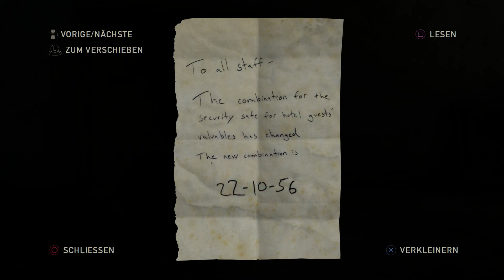THE LAST OF US Part 14: Soldatenmord [HD/PS4] Let's Play The Last Of Us Remastered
Sarazar tat es auf der PS3, wir tun es auf der PS4! :) The Last Of Us [Deutsch] Part 14: Soldatenmord [HD/PS4] Let's Play The Last Of Us Remastered

Servus!

Das erste Wochenend-Let's Play nach dem Comeback! Jeden Samstag und Sonntag pünktlich um 17:30 heißt es SURVIVAL!
Seid ihr dabei, wenn wir die großartige Geschichte von The Last Of Us erleben?

Zur Unterstützung würde ich mich natürlich über eine Bewertung freuen! :)

 Let's Play The Last Of Us Remastered [PS4] 
Kommentiertes Gameplay von ITR Games (2015)

The Last of Us ist ein Action-Adventure und Survival-Horror-Videospiel von Naughty Dog, das am 14. Juni 2013 exklusiv für Sonys PlayStation 3 veröffentlicht wurde. Offiziell vorgestellt wurde das Spiel bei den Spike Video Game Awards am 10. Dezember 2011.
Das Spiel handelt von zwei Überlebenden: dem erwachsenen Texaner Joel (im Englischen gesprochen von Troy Baker) und der jungen Ellie (Ashley Johnson), die zusammen durch die postapokalyptischen Vereinigten Staaten ziehen. Die meisten Menschen sind in diesem Szenario einer Infektion mit dem Pilz ähnlich dem Ophiocordyceps unilateralis erlegen, der ihre Gehirne befällt und sie in aggressive Mutanten verwandelt, deren Körper mit fortschreitender Infektion zunehmend verfällt.

Innerhalb von drei Wochen wurden weltweit 3,4 Millionen Exemplare des Spiels verkauft.

Endscreen Music:
Ross Budgen - No Winners